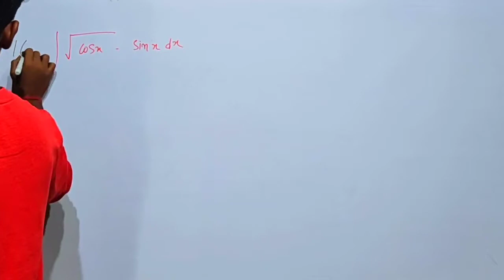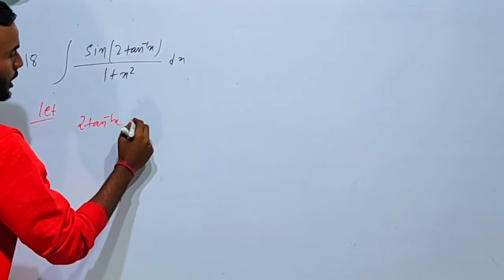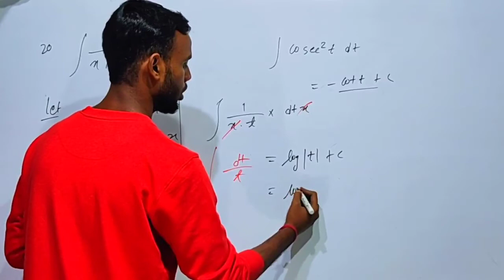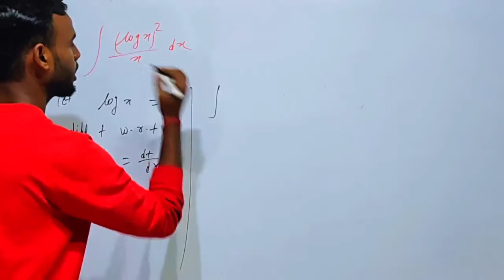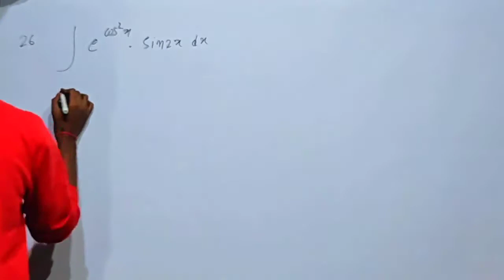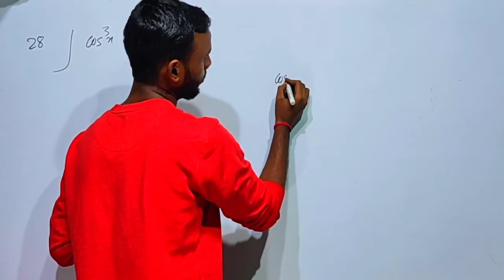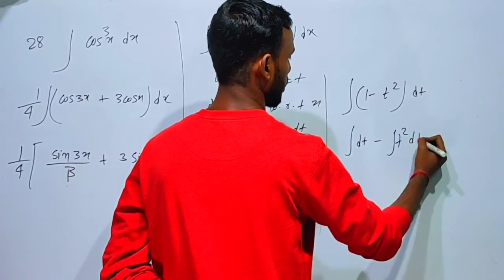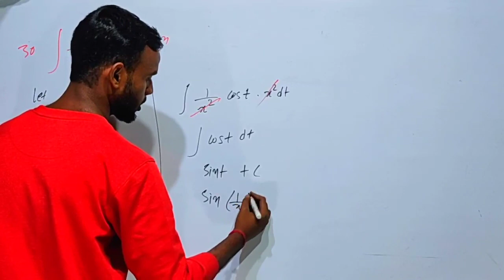Exercise 13A, Question 16-30 RS Aggarwal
In this video you will get solution of questions 16-30 of  exercise 13A RS Aggarwal book.